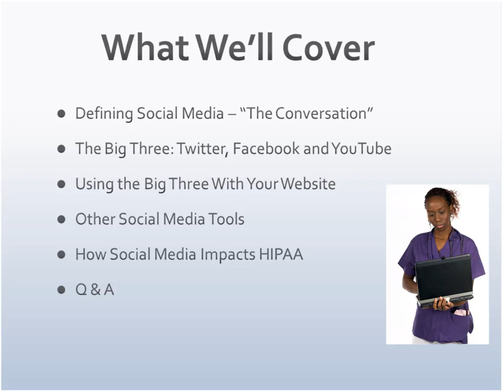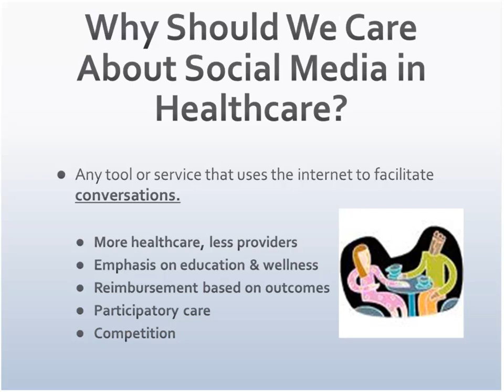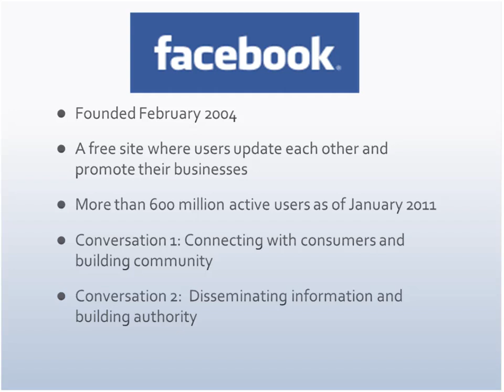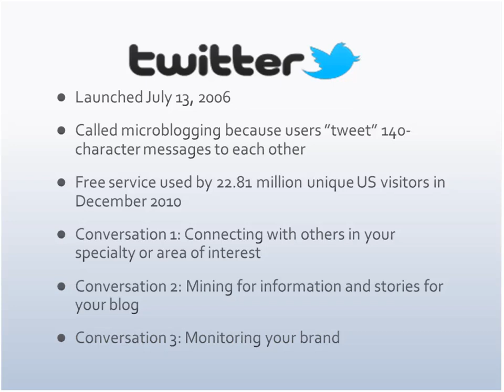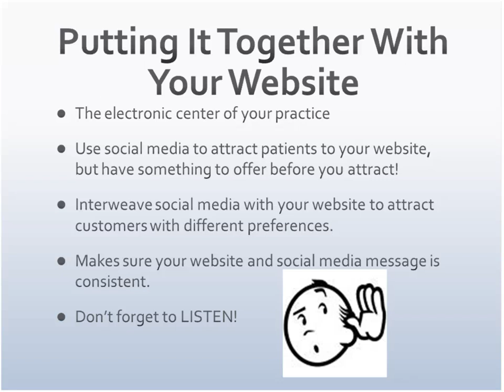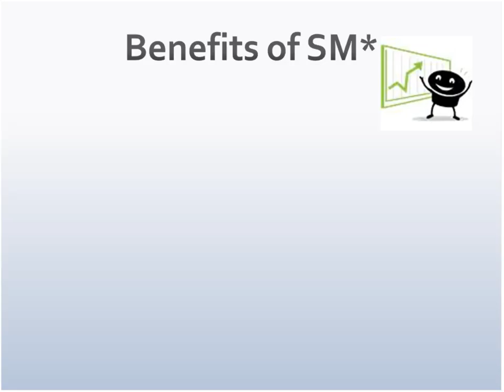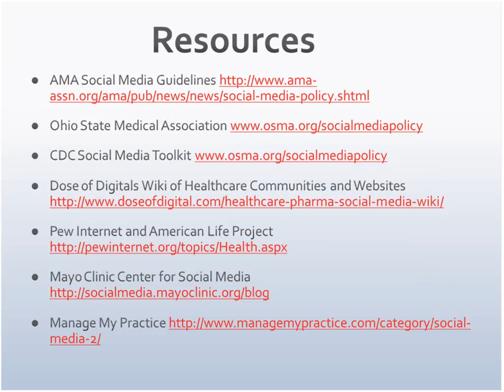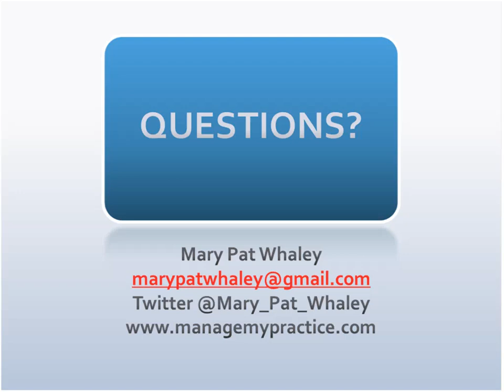Healthcare and Social Media - A Look at Best Practices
This video webinar was produced by HITECH Answers, and features practice management and social media expert Mary Pat Whaley. The webinar address best practices for healthcare providers implementing a social media strategy.